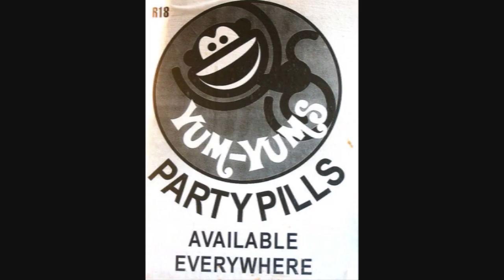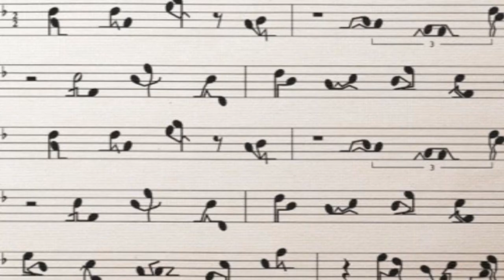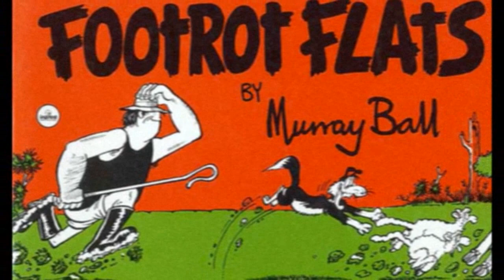THE ANGRY KIWI SONG ( starring a Beached As, Parched As Whale... original as bro )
PARCHED AS A KIWI BRO